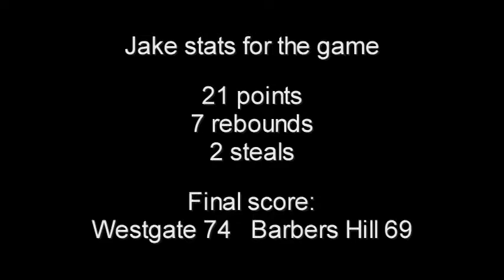Westgate Highlights.mpg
Lee College Tournament - Silver Championship Game.

Barbers Hill Vs. Westgate